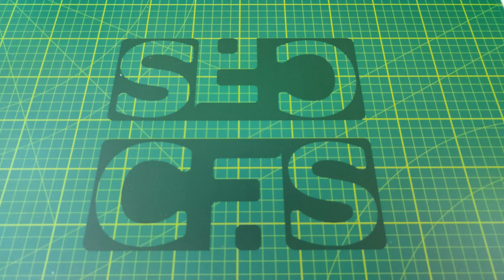Crafting a Detailed Scorpion Diorama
Join us on a mesmerizing journey as we sculpt a scorpion diorama with meticulous attention to detail. Watch in awe as this captivating creature comes to life, set within a carefully crafted miniature world. From the intricate textures of its exoskeleton to the lifelike pose capturing its essence, every element of this diorama is designed to leave you breathless.

Prepare to be amazed by the artistry and skill involved in bringing this scorpion diorama to fruition. Get ready to delve into the world of sculpting and witness the magic unfold before your eyes!

0:00 Intro
0:17 Drawing
1:11 Sculpting
7:33 Painting
8:31 The Result